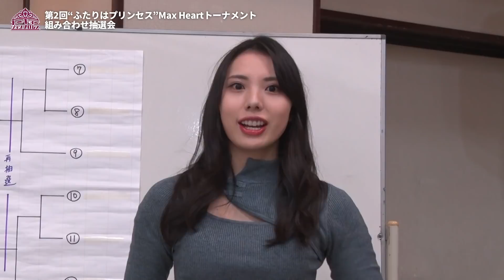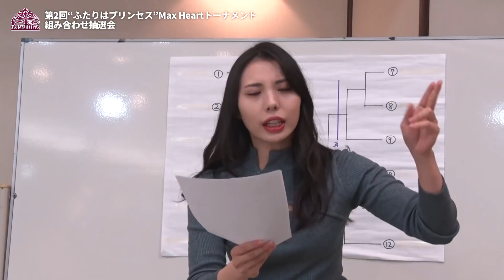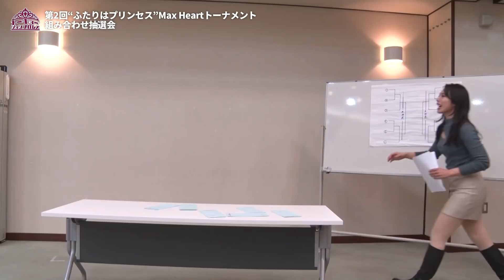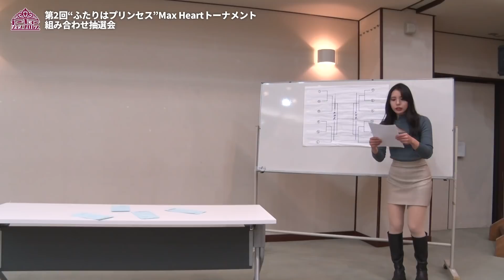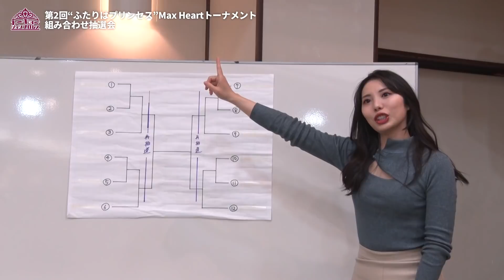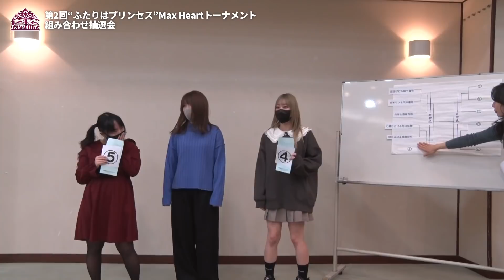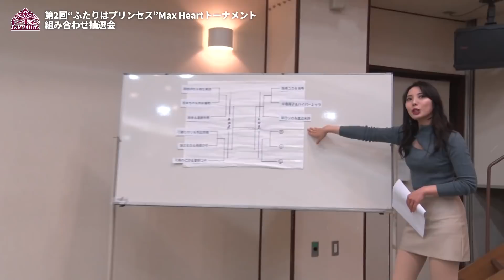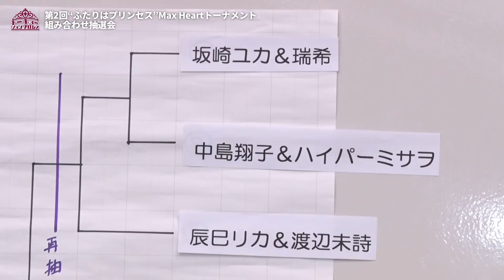第2回“ふたりはプリンセス”Max Heartトーナメント組み合わせ抽選会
第2回“ふたりはプリンセス”Max Heartトーナメントの組み合わせ抽選会の模様です！

第2回“ふたりはプリンセス”Max Heartトーナメント詳細

‹該当大会›
1.8 兵庫・神戸芸術センター

1.9 岡山・岡山コンベンションセンター

▶CyberFightグループの試合が見放題！